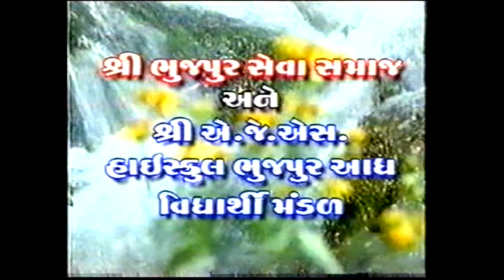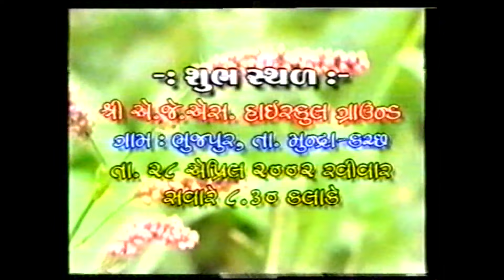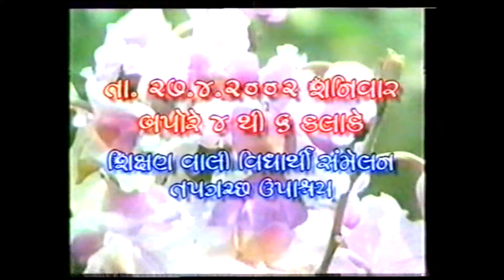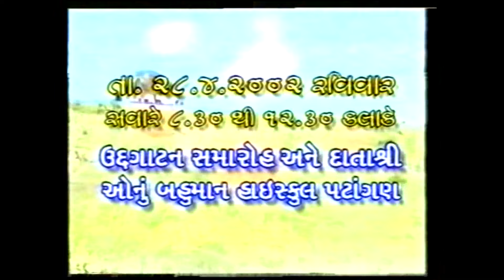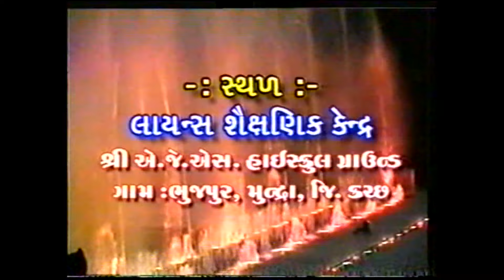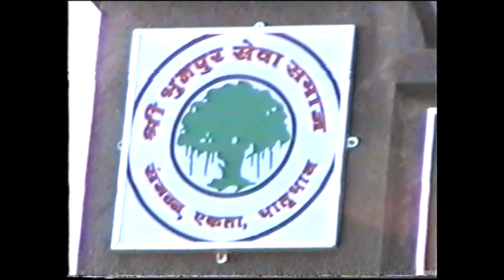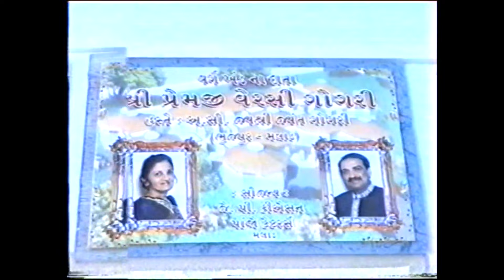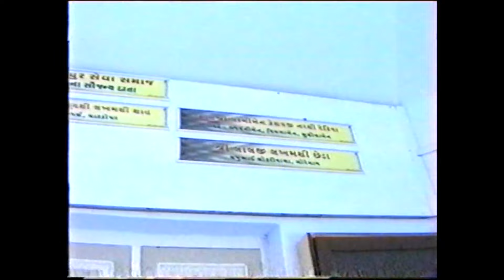Shree Bhujpur A.J.S. Highschool Nav Nirman Mkan Nu Udgatan Samaroh